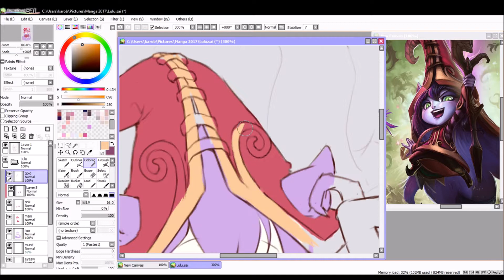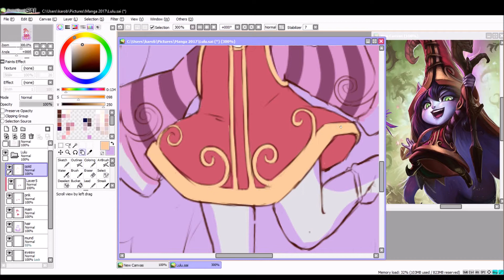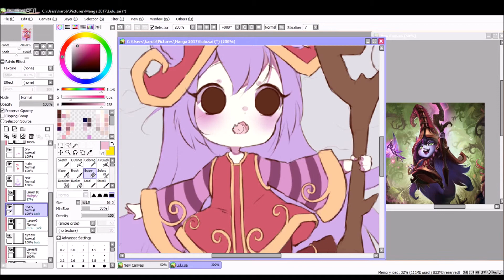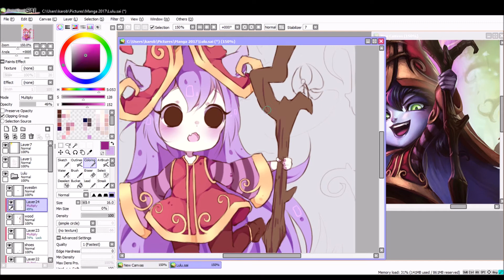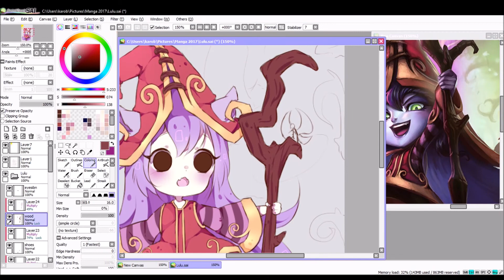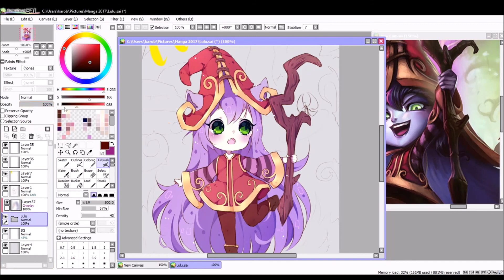【Speedpaint】- League of Legends Lulu [Paint Tool SAI #18]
Lulu is very fun to play + to draw ^w^

☀ What I use :
Wacom Intuos Pen & Touch S
Paint Tool SAI
OBS & Windows MovieMaker